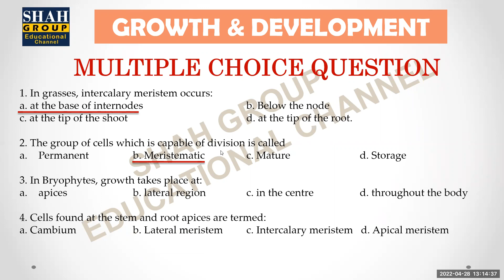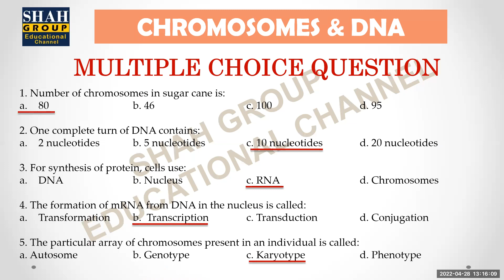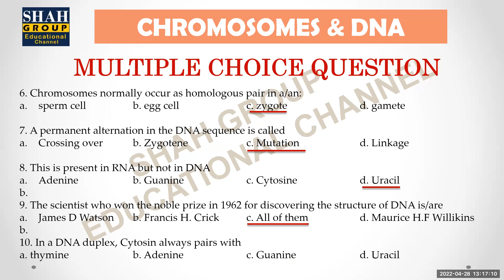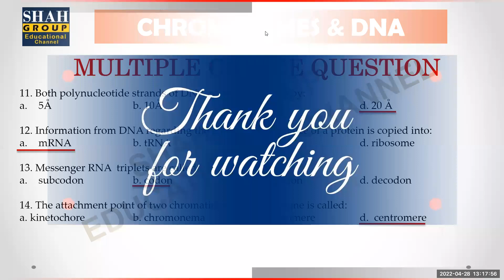XII BOTANY: MCQs Of CHAPTER: GROWTH & DEVELOPMENT & CHAPTER: CHROMOSOMES & DNA